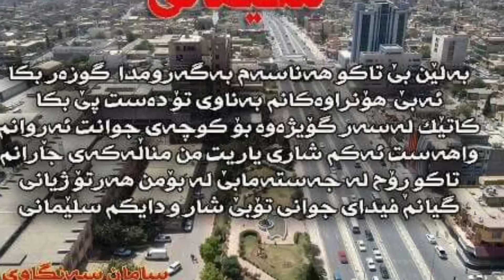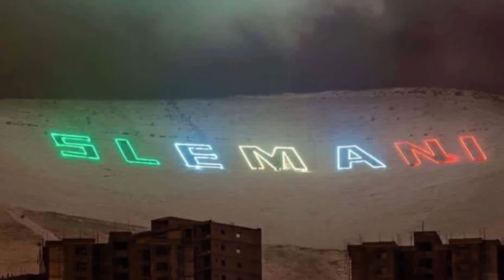Hama Mina Qasab Bo Slemnay zor shazz